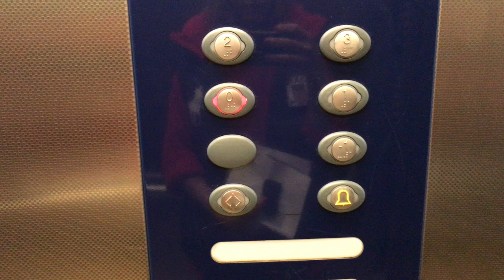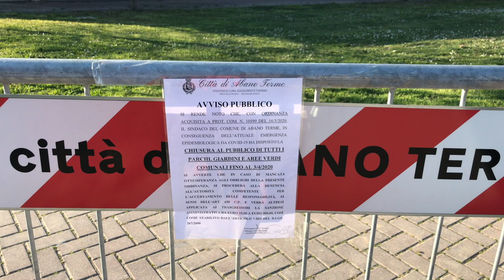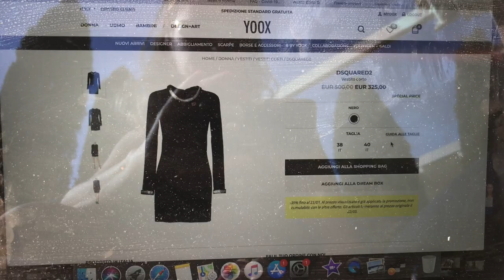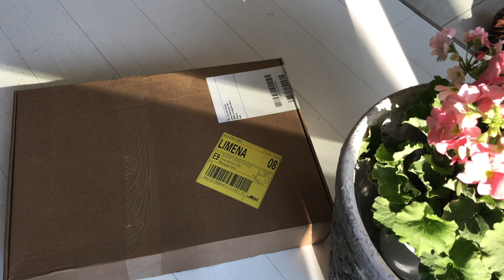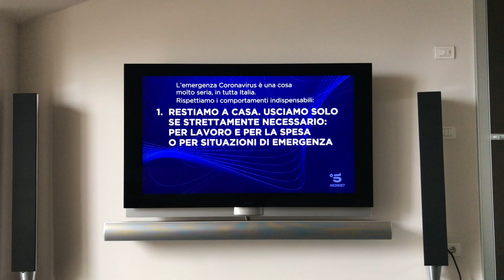мой день дома: уборка, дети, готовка